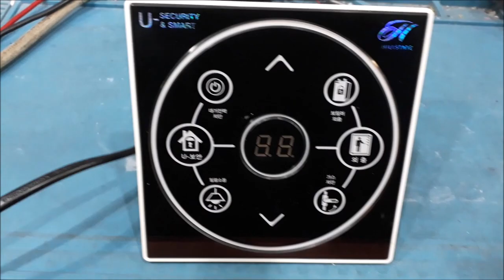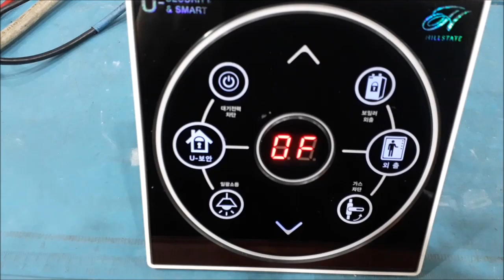네트워크스위치수리 유코스텍 USS 111S 리모트콘트롤스위치수리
전자제품수리 사설수리전문점입니다 네트워크스위치수리 유코스텍 USS-111S 리모트콘트롤스위치수리 주제로 불이안들어오는 조명스위치수리 리모트콘트롤스위치수리 거실스위치수리 라이트스위치수리 스위치기판수리를
전문으로하는 단종된스위치수리 부품이없어 못고치는 PCB기판수리 메인보드수리 네트워크스위치수리 택배로 보내주시면 바로바로 수리하여 다시 보내드립니다    Mu shagon gyaran gyare-gyare ne mai zaman kansa wanda ya kware wajen gyaran kayan lantarki, Gyaran hanyar sadarwa, Yucostek USS-111S gyare-gyaren ramut, gyaran wutan lantarki wanda ba ya haske, gyaran ramut, gyaran gyare-gyaren ɗakin kwana, gyaran wuta, da kuma dakatar da sauyawa. Gyaran sassa na musamman na gyaran allo, gyaran allo na PCB, gyaran motherboard, da gyaran gyare-gyaren hanyar sadarwa wanda ba za a iya gyarawa ba, idan ka aiko mana da masinja, za mu gyara kuma mu mayar maka da sauri.